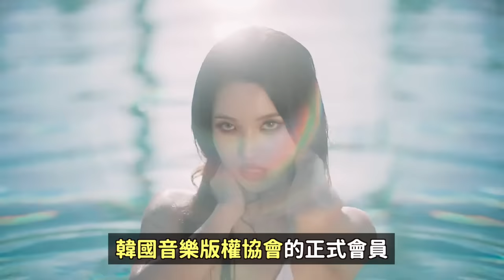那些年曾被鄙視後 完美復仇的傳奇愛豆們｜KPOP百科｜DenQ